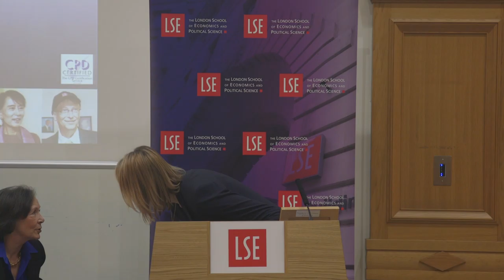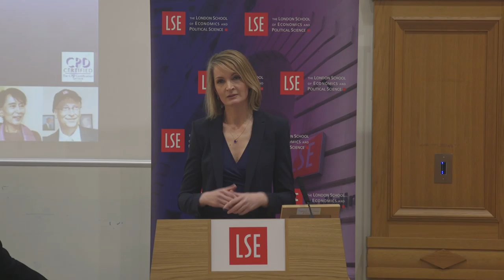The Women's Equality Party: why equality is better for everyone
Date: Tuesday 26 April 2016
Time:  6.30-8pm
Venue: Hong Kong Theatre, Clement House
Speaker:  Sophie Walker
Chair:  Professor Kate Jenkins

Sophie Walker will talk about the her experiences as leader of the UK fastest-growing new political party, overseeing its transformation from an idea to a vibrant force for change, now boasting more than 45,000 members and supporters and 70 branches across the UK.

Sophie Walker (@SophieRunning) is the leader of the Women’s Equality Party and candidate for the London Mayoral elections in May. She worked as an international news agency journalist for nearly twenty years and is an ambassador for the National Autistic Society, campaigning for better support and understanding of autism, particularly in women and girls.

Kate Jenkins is a Governor of the LSE and a Visiting Professor in the Government Department. Kate was Vice Chair of the School until recently. She was also a Commissioner on the LSE's recent commission report on Confronting Gender Inequality.

The Equity, Diversity and Inclusion (EDI) Taskforce was established in September 2015 to conduct a root-and-branch review of EDI issues at the School, to generate policy proposals, and to initiate changes around the institutional architecture and campus culture in order to maximise equity, diversity and inclusion across the School.